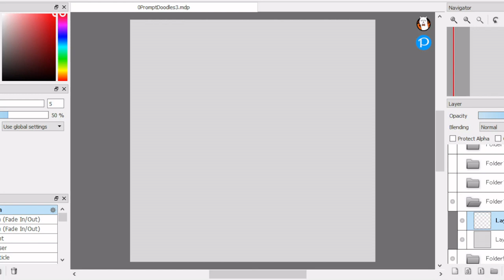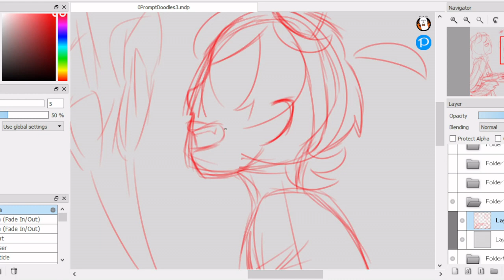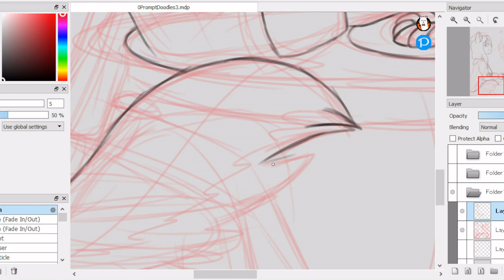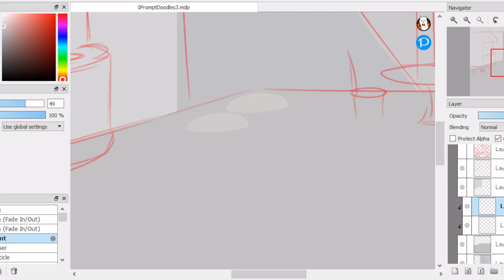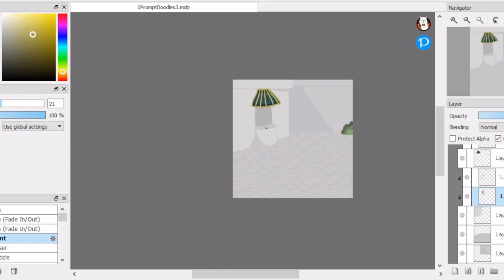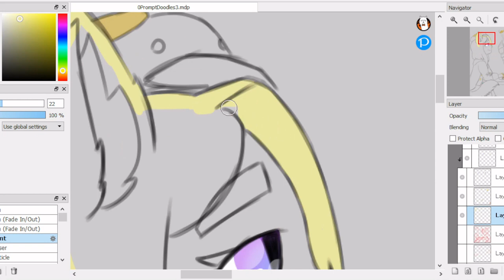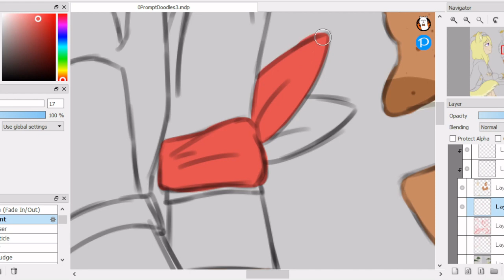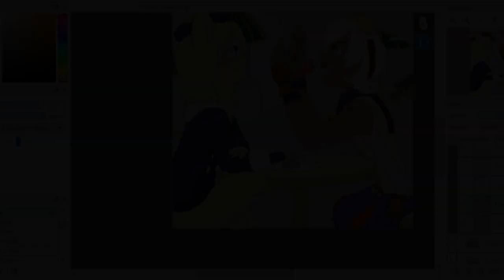Freminett (Genshin) Prompt 4, Week 6 Speedpaint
"Okay, heads or tails?"

"Bennett, if you want to give me the last cookie, you can just say so."

"Nah, a coin flip is fairer! Heads or tails?"

"Tails."

Sketch: (0:00)
Lineart: (5:16)
Background: (9:11)
Colour: (14:00)
Finished Product: (22:32)

6, 47, 18, 25, 60, 48, 10, 1